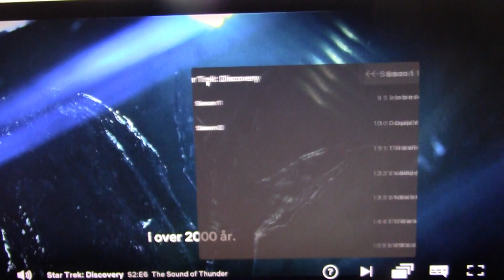MongoTV_2171 - ELREGNING Betalt Torsdag og Snakker Om PENGE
God TORSDAG den 7.Marts 2019 til jer alle, min ELREGNING er betalt i dag og det var SIDSTE regning for Marts 2019, så det var rart :-) Jeg fik betalt alle regninger igen og kan nu forsøge at komme frem til 1.April 2019 hvor jeg kan starte forfra igen med at betale regninger.